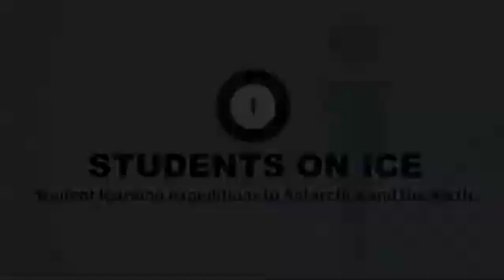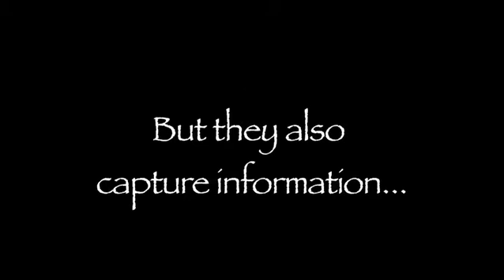Last Landing Site Interviews - Students on Ice Arctic Expedition 2009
The Students on Ice Arctic Expedition 2009 makes their last zodiac landing at Nanuk Harbour. Canadian Museum of Nature systematic botanist Dr. Julian Starr and representatives from the Alliance of Natural History Museums of Canada speak about their experience with the program and why they got involved.